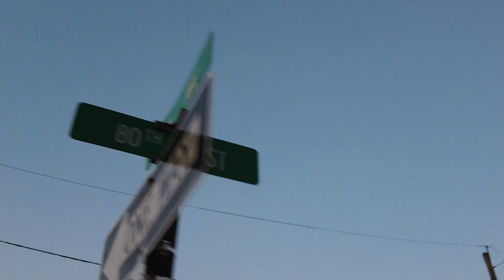Evening walk tour in North Bergen, New Jersey, USA | 79th St at JFK Blvd to James Braddock Park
A walk tour in North Bergen, NJ from 79th St at John F Kennedy Blvd to James J. Braddock Park. I filmed part of the following streets and places: John F Kennedy Blvd, 79th Street, 5th Avenue, 80th Street, Bergenline Avenue, Riverview Drive, and James Braddock Park. Filmed on August 1, 2023 at 8:12pm. Temp was 74°F / 23°C.

North Bergen, New Jersey, USA is located in northern Hudson County. This part of the township I filmed in the northern part of the town.